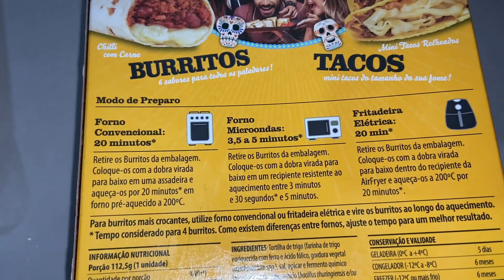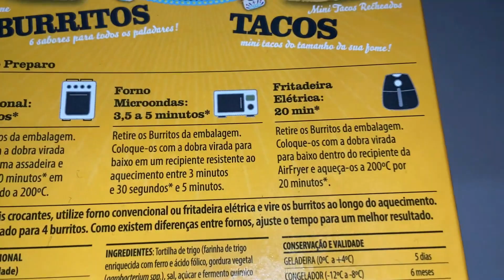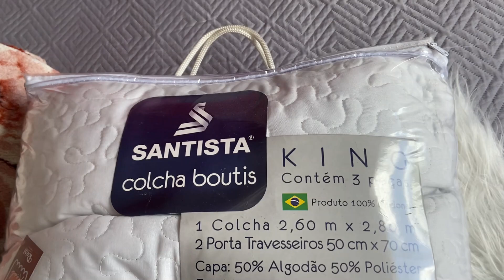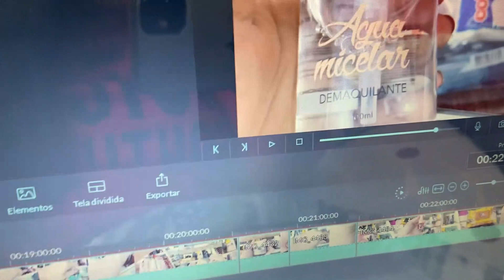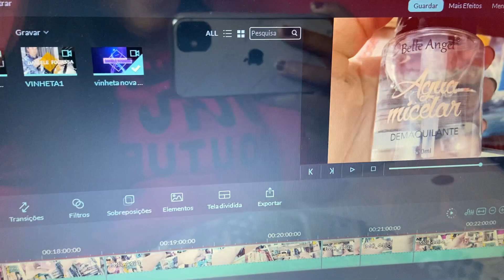DIA DE FAXINA | ROTINA DE DONA DE CASA| DANIELE FOGASSA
oiii pessoal no vídeo de hoje vou mostrar minha faxina na casa, como limpo o banheiro e a casa, espero que gostem do vídeo e se inscreva no canal e deixe o like.